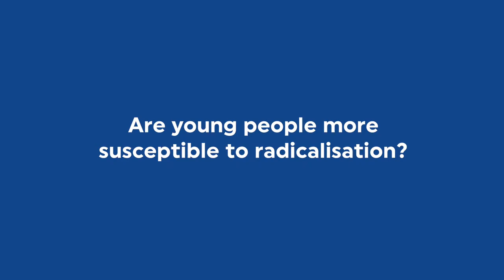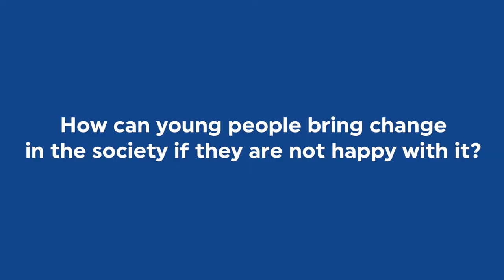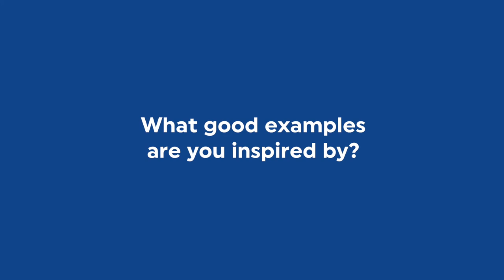Interview with Bjorn Ihler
Bjørn Magnus Jacobsen Ihler (Norway) - guest speaker at International Conference "Value Based Conflicts and Violence", April 5-6, 2017

Bjorn is a survivor of the July 2011 attacks on Utøya island in Norway when right-wing extremist Anders Behring Breivik shot and killed 69 people and injured 110 others. Bjørn is now working against extremism and hatred through a variety of means including writing, talks, filmmaking and theatre productions on related topics.